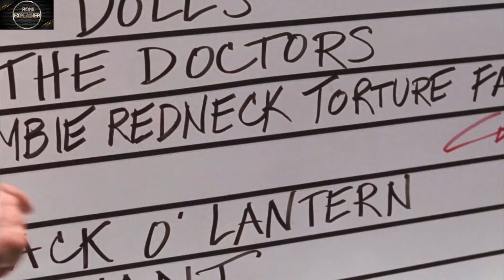THE CABIN | Hollywood Horror Movie Hindi Dubbed | Hollywood Horror Movie in Hindi | Explained Hindi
The Cabin in the Woods (2011) Full Slasher Film Explained in Hindi | Evil God Summarized Hindi NVLS
The Cabin in the Woods (2011) Full Slasher Film Explained in Hindi | Movie Explainer | Evil God Summarized Hindi NVLS